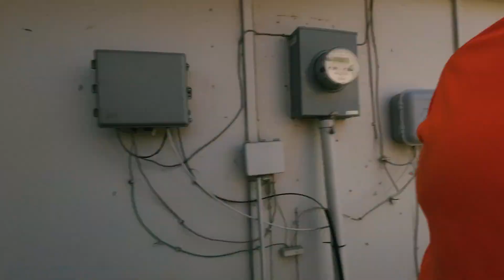6 Junk Removal Jobs With A "NEW RIDE ALONG" Lion Heart Junk Hauling & Junk Removal